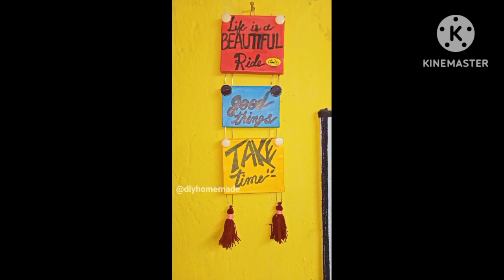DIY's wall decor from waste materials।Best out of waste।diy wall decor craft #@diyhomemade2976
Hello friends.

Wall Hanging idea
Wall decore idea
Amazing crafts
Best out of waste ideas
Easy DIY's idea
Wall Putty craft
Crafts

wall hanging
wall decor ideas
best materials craft
diy ideas
cardboard reuse idea
handmade crafts ideas